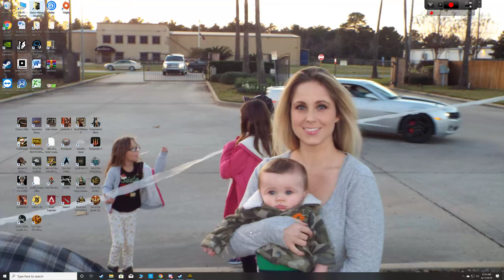Halo VS Stargate Fight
Hey hey killas sit back and enjoy some Sci-Fi killing action.

This is a really fun Mod for star wars that lets you fight any Sci-Fi against each other.